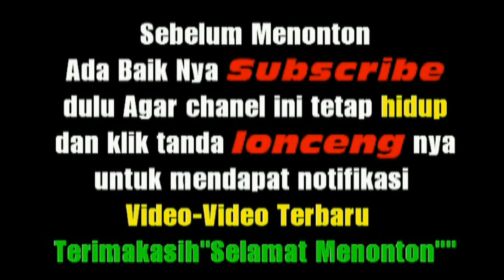ADAT BATAK TOBA- DOA PERMINTAAN YANG DISAMPAIKAN MELALUI TOR TOR